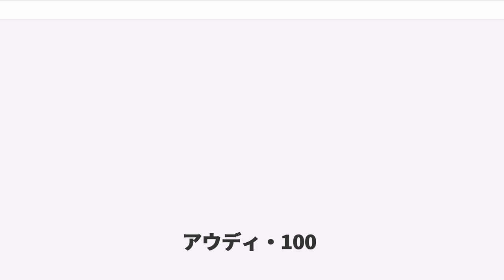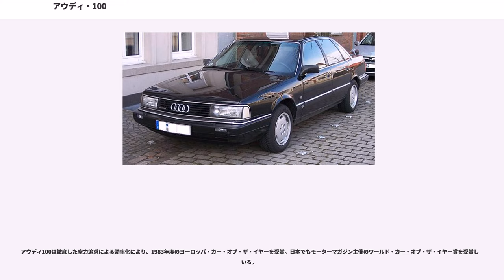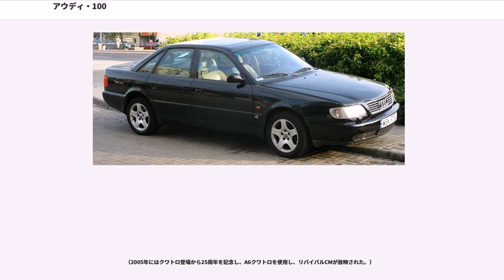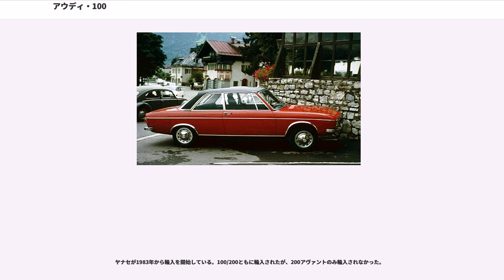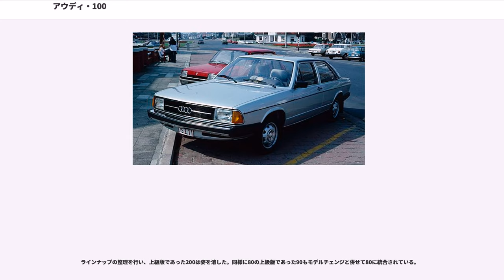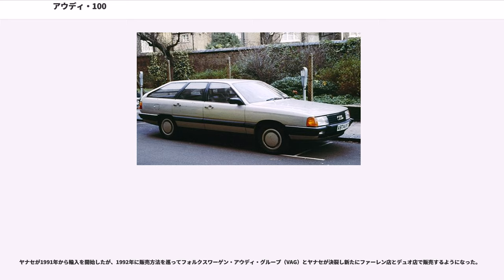アウディ・100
アウディ・100（"Audi 100" ）は、ドイツの自動車会社アウディが1968年から1994年まで製造していた中型乗用車である。

2代目、3代目モデルの上級仕様は、アウディ・200として販売された。また、アメリカ合衆国では3代目モデルが「A5000」という名称で販売されていた。

1968年から発表されたアウディのフラッグシップであり、欧州市場ではEセグメントに属する乗用車であった。世界で初めて直列5気筒ガソリンエンジンを搭載し、また3代目モデルは市販車として初めて空気抵抗係数（Cd値）0.30を達成した。ボディ形状はセダンを基本としたが、世代によってはクーペやハッチバックも存在した。駆動方式は前輪駆動(FF)がベースであるが、3代目以降は「クワトロ」（"quattro"）と呼ばれる四輪駆動(4WD)も選べた。

アウディ・フォルクスワーゲングループのフラグシップとして1968年にデビュー。大柄なセダンボディに小排気量のエンジン（1.8L 直列4気筒）を組み合わせ、前輪を駆動する。エンジンは吸気系・圧縮比などのチューニングに応じて80馬力、90馬力、100馬力仕様が存在した。当初は4ドアセダンだけだったボディは、1969年には2ドアセダンが加えられ、1970年にはファストバックの2ドアクーペ（100クーペS）がラインナップされた。クーペには強化エンジン（1.9L 115馬力）を搭載した。

同1970年にはセダンの最上位機種（GL）にVW製の3速AT仕様が加えられている。

1972年に80/90馬力仕様のエンジンは85馬力の新エンジンに統一され、セダンの最上位機種には従来クーペ専用であった1.9Lエンジンが搭載されている。
1973年にマイナーチェンジを行い、モデル末期の1975年にはアウディ・80にも搭載されることになる1.6Lエンジンを追加している。

アウディ100は1976年に初の全面変更を行う。トップグレードではガソリン車で世界初の直列5気筒エンジンを採用し世界中を驚かせた（世界初の5気筒エンジンはメルセデス・ベンツが1974年発表したディーゼルエンジン）。

5気筒エンジンは「6気筒のパワーと4気筒の経済性」を謳い、2.1Lから100馬力を発生させている。後に改良され、136馬力と大幅に出力が向上した。
ボディラインナップは、4ドア・2ドアセダンはそのままにクーペはなくなり、「アヴァント」と称する5ドアハッチバックが新たに追加された。この頃の「アヴァント」は現在のようなステーションワゴンではなく、ファストバックの5ドアハッチバックで大型化されたフォルクスワーゲン・パサートのようなモデルであり、フランスのルノー・25などにも類型が見られる。

このC2シリーズでは、新設計のエンジンによってドライバビリティーが大幅に向上し、ヨーロッパ市場ではひとつのベンチマークであったメルセデスのコンパクト(W123)のライバルの一台として認識される実力を備えるに至った。6ライトの車内は、FFの利点を活かし非常にルーミーであり、リファインされた乗り心地・静粛性などにおいてはむしろW123を凌駕していた。その他、パンクしても直進性を保つというネガティブスクラブのフロントサスペンションや、2系統のブレーキ配管など、派手さはないが乗用車としての安全性を追求した技術が目立つ。

北米では「アウディ5000」の名で販売されブランドイメージの刷新を行った。

1980年には上級モデルの「200」がデビューした。これは100のシャーシをベースに、ターボ過給された2.2L 5気筒（170馬力）エンジンを備え、それに応じて足回りを強化したモデルで、駆動方式は前輪駆動であった。日本仕様では自動車排出ガス規制によるパワーダウン、及びトランスミッションが3速AT（当時すでに4ATが上級車の主流だった）であることが難点であった。

1980年　アウディ200ターボの登場に合わせて、他のモデルもマイナーチェンジ。

当時欧州においてはディーゼル乗用車は一般化しつつあり、各社とも日に日に完成度を向上させていた。メルセデスは前モデル(W115 240D/300D)からディーゼル乗用車のマーケットを確立しており、VWグループでも初のディーゼル乗用車フォルクスワーゲン・ゴルフ(ゴルフ D)の成功の後、それの4気筒ディーゼルエンジンを拡大した5気筒2Lをアウディ100に搭載してデビュー...